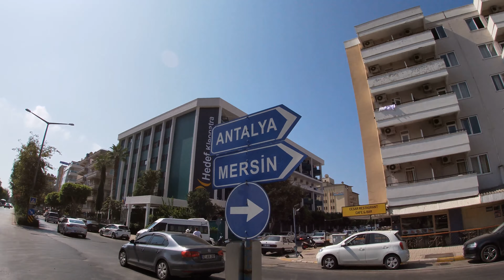Alanya Walk Tour/All Roads Lead to the Beach/09 August[4K]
A walk along the central streets of Alanya, which will end at Cleopatra Beach because all roads in this city lead to the beach)))